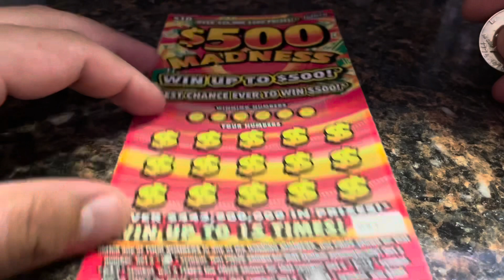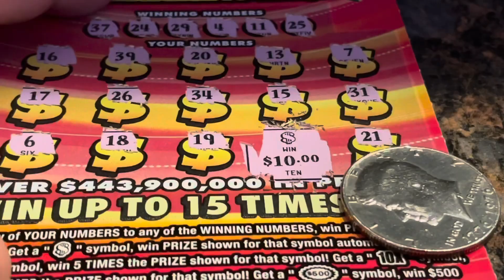💲SYMBOL 🤔 $500 MADNESS $10 Florida scratch off ticket